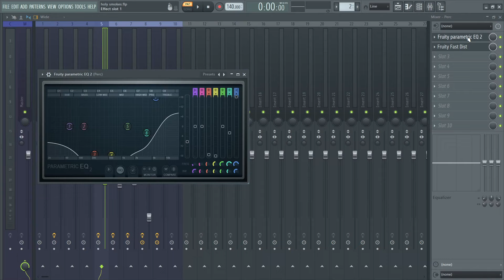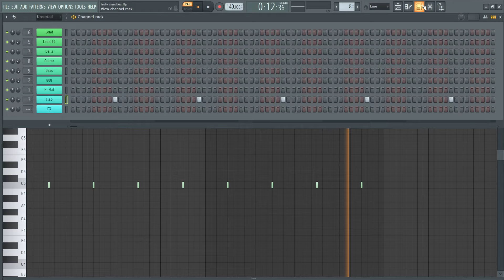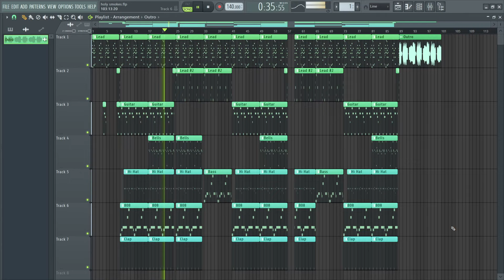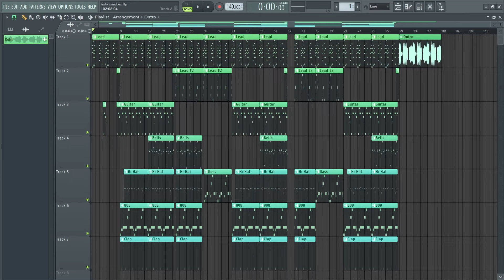How 'Holy Smokes' was made in 6 Minutes - Trippie Redd & Lil Uzi Vert (FL Studio Remake)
0:00 Melodies
3:00 Drums
5:07 Outro
6:00 Full Instrumental
8:35 Outro (Reversed)